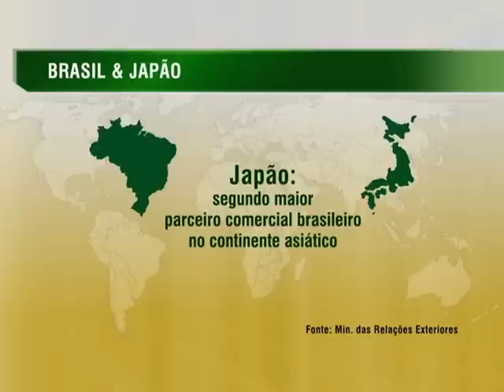Brasil e Japão assinam nove acordos que englobam áreas de saúde e construção naval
NBR NOTÍCIAS - 01.08.14: A presidenta Dilma Rousseff recebeu, nesta sexta-feira (1º), no Palácio do Planalto, o primeiro-ministro do Japão, Shinzo Abe. Os dois países mantém relações há quase 120 anos e assinaram mais uma série de acordos. Foi firmada, por exemplo, uma parceria no valor US$ 500 milhões entre a Petrobras, um banco e uma agência japonesa de seguro de crédito para a construção de oito novas plataformas para a produção de petróleo em alto mar. Na área da saúde, o acordo engloba áreas de regulação farmacêutica e de dispositivos médicos; compartilhamento de conhecimentos e experiência em sistemas públicos de saúde.